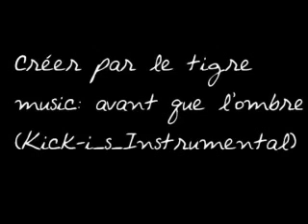vidéo photp mf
photo de mylène farmer